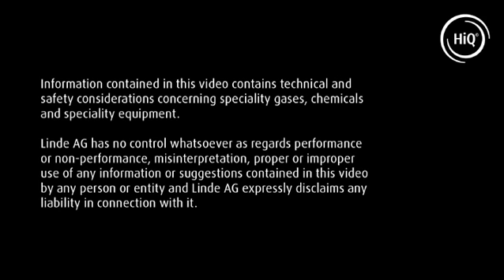Connect REDLINE regulator to a cylinder containing a flammable specialty gas.mov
Technical training for connecting a REDLINE regulator to a cylinder containing a flammable specialty gas using a safe method. To connect flammable specialty gases, the regulator with left handed thread with notched nut is used.